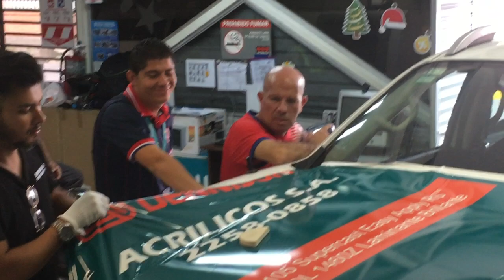Parte de capacitación del MPI 1105 en la Empresa ICE Costa Rica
Parte de la inducción del MPI 1105 Avery Dennison en la empresa ICE en Costa Rica.